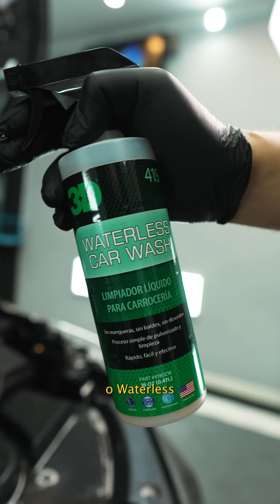Super Duty Degreaser (1001)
3D Super Duty Degreaser es un súper desengrasante profesional de potencia industrial que viene como un hiperconcentrado que se mezcla fácilmente con agua.

Es un poderoso emulsionante de grasa que disuelve todo tipo de suciedad y residuos grasosos. Sea lo que sea que necesites limpiar, este desengrasante de alta resistencia quitará la suciedad profundamente o y lo hará rápido.

Puede utilizar una dilución 47:1 para trabajos regulares y una dilución de 28:1 para trabajos extremos.

Elimina, disuelve, afloja, desintegra y emulsiona todo tipo de residuos grasos, aceitosos, suciedad y restos pegajosas.

Además de eso, nuestro desengrasante está formulado pensando en los seres humanos y en el medio ambiente. Es seguro para usted, es seguro para la naturaleza y no mancha las superficies ni deja residuos.